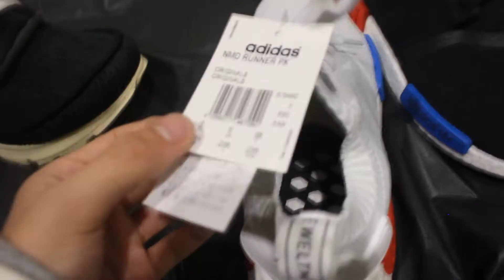SNEAKERCON LONDON 2017 (ft. Blazendary, Sidemen)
2017 london sneakercon vlog.